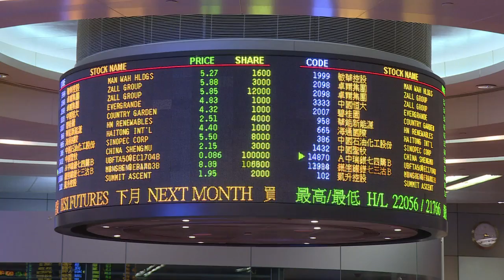Moody's rebaixa nota de Hong Kong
A agência de classificação de risco Moody's reduziu nesta quinta-feira a nota de crédito de Hong Kong, um dia depois de diminuir a nota da China.